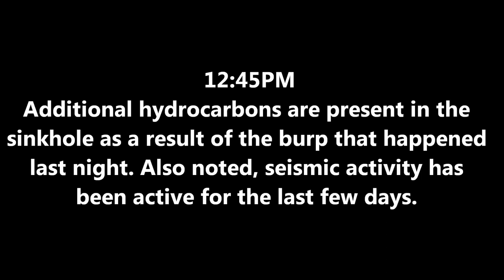GIANT LOUISIANA SINKHOLE BURPS! JUNE 21, 2013